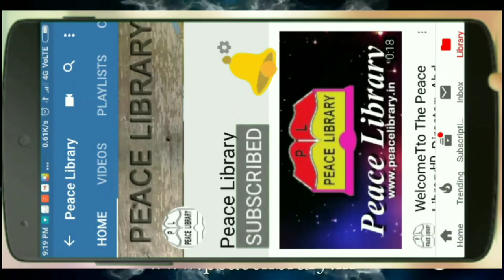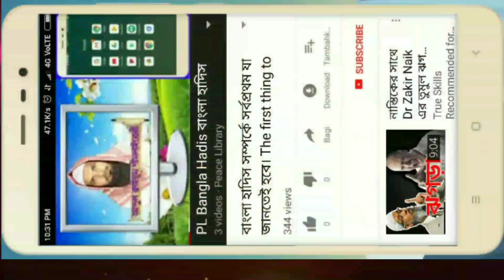নাবি কামলে ওয়ালা। ইসলামী গজাল, সামিরুল বারী। Nabi Kamle Wala, Islamic Gajal. Samirul bari